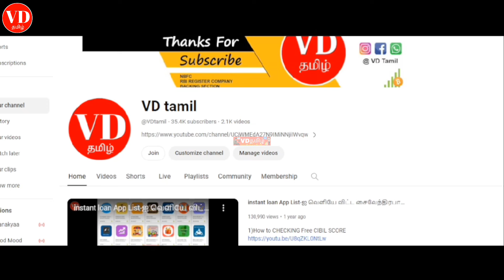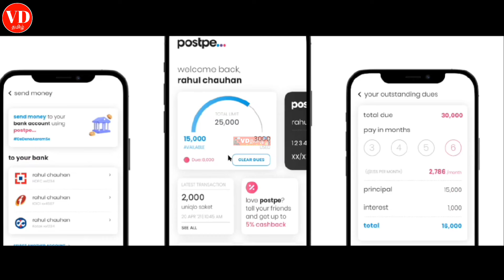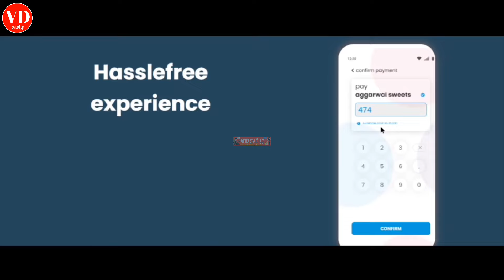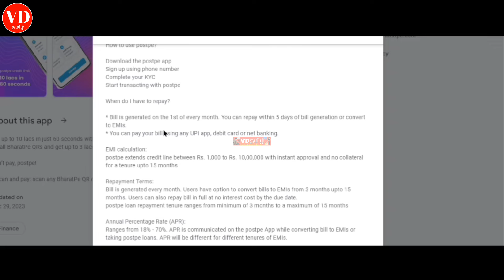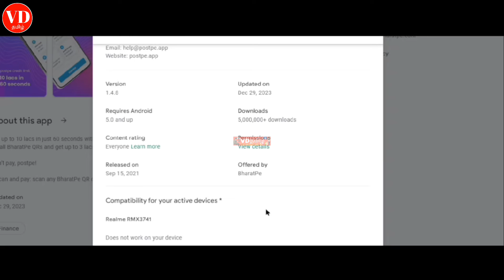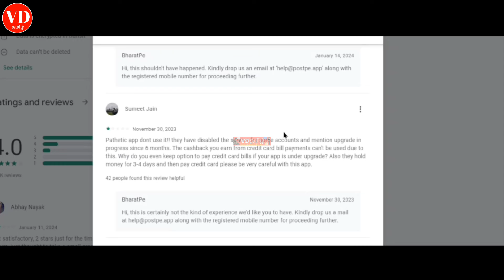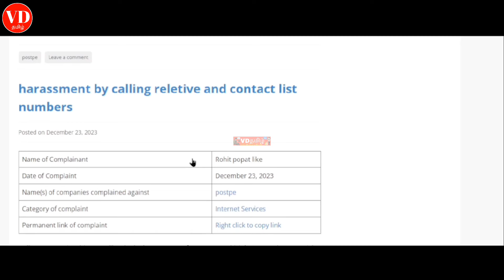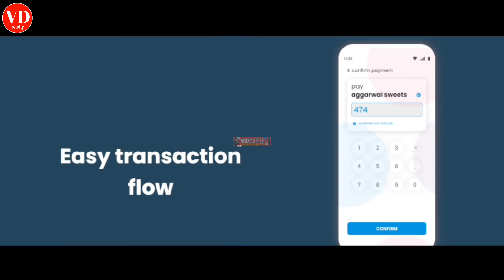Postpe Paylater Application Review Tamil Instant loan without income proof vdtamil vdt